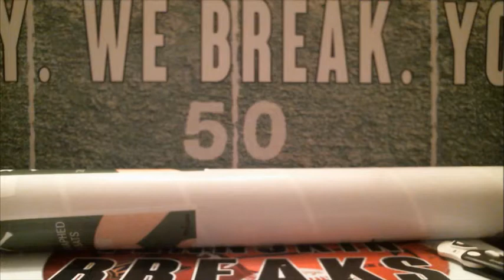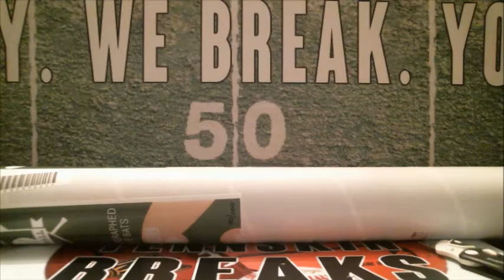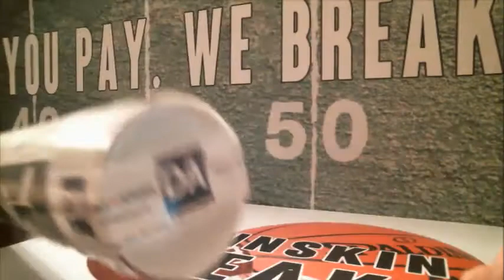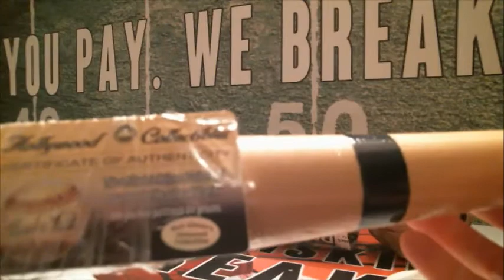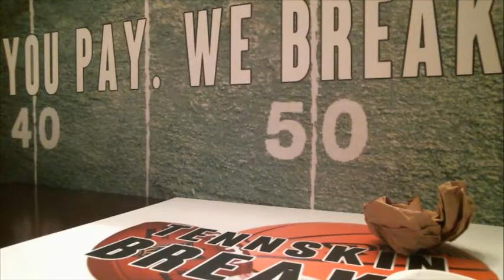2/27/17 - 2017 Hit Parade Series 2 Autographed Baseball Bat 1 Box Break